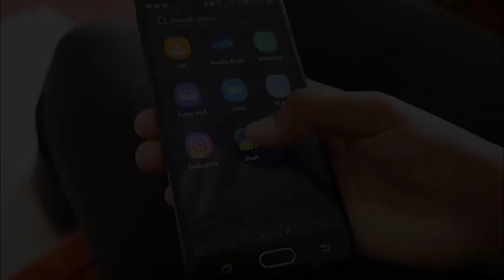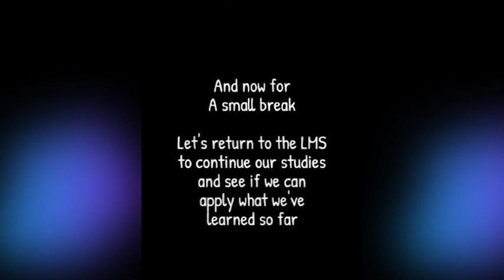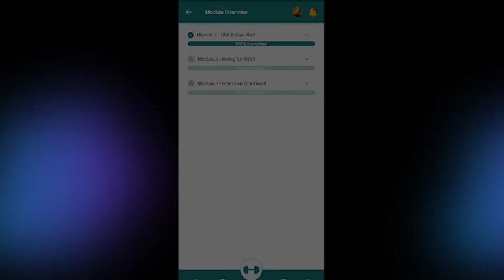UNUH Introduction Video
UNUH is a unique, cutting edge, mobile learning system designed to empower youth, ages 14-19 to live happy, successful lives and contribute to the well-being of their communities.

Find out how you can access this programme for your school, training institution or programme, or even for your family.